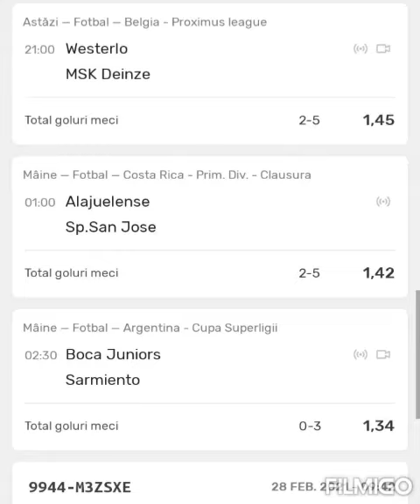BILET ȘANSĂ 28 02 2021